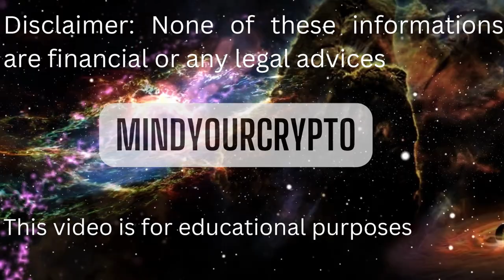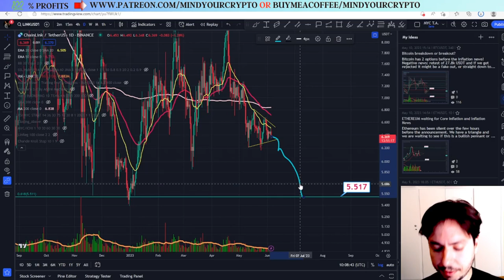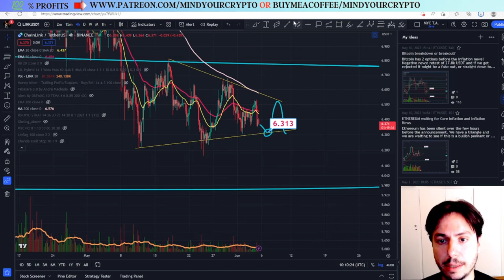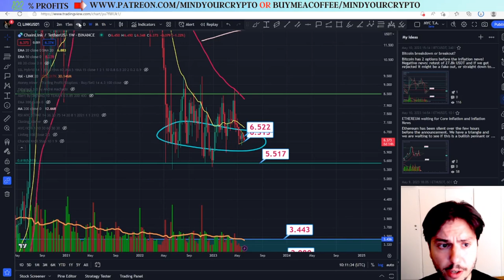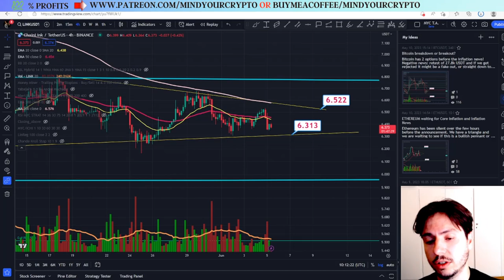WARNING!!! CHAINLINK CRASH IS VERY CLOSE! CHECK THE TARGETS!!!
In this video we are going to analyze where CHAINLINK(LINK) 2023 is going to go

💰💰 JOIN PREMIUM